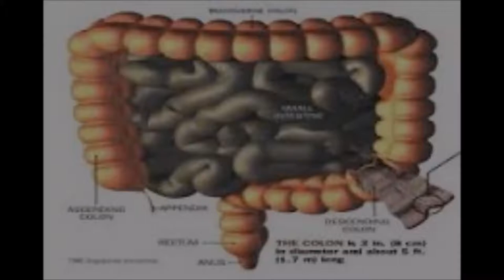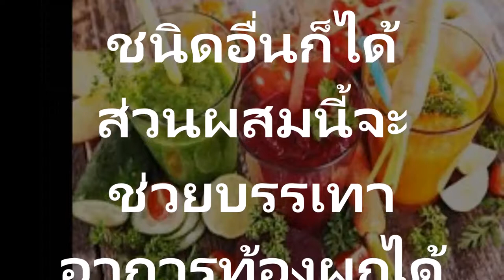ยอดยาระบายจากธรรมชาติที่ดี ช่วยทำความสะอาดลำไส้ และกำจัดของเสีย